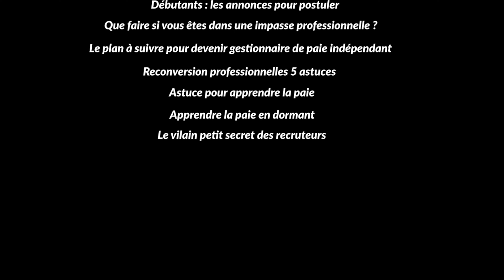Comment Calculer Le Pmss En Cas De Temps Partiel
Voici l’exemple d’une fiche de paie d’un salarié à temps partiel. Le salaire est égal au montant du PMSS. Cet exemple de bulletin de paie est intéressant pour comprendre le calcul des tranches de salaire dans le cas du travail à temps partiel payé au montant du PMSS 2022 soit 3428€.

✔️Rappel : Qu’est ce qu’un salarié à temps partiel
✔️Le salaire brut d’un salarié à temps partiel
✔️La spécificité de la fiche de paie à temps partiel au niveau du PMSS
✔️Comment calculer le PMSS d’un salarié à temps partiel

Si vous voulez lire l'article Comment Calculer Le Pmss En Cas De Temps Partiel